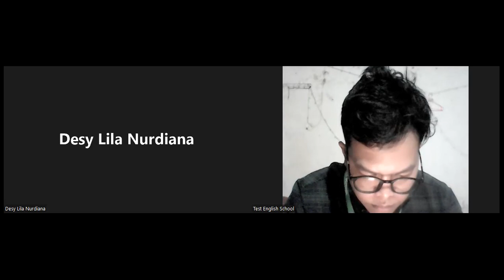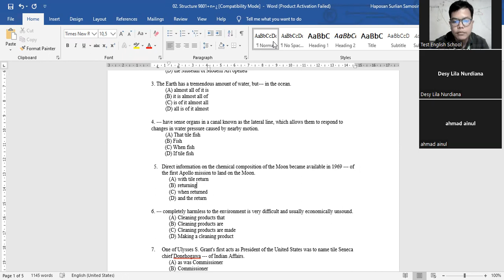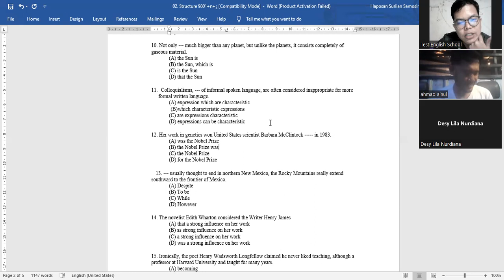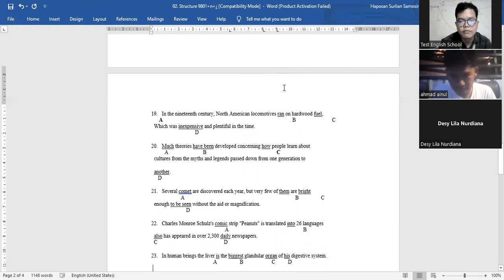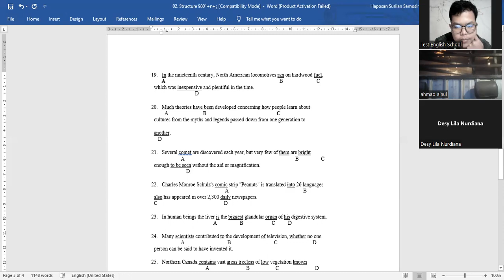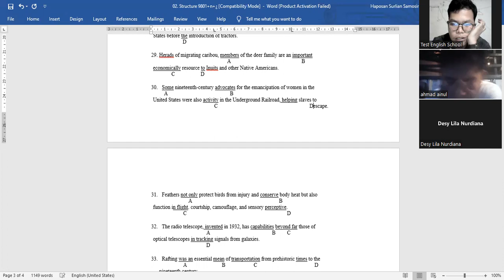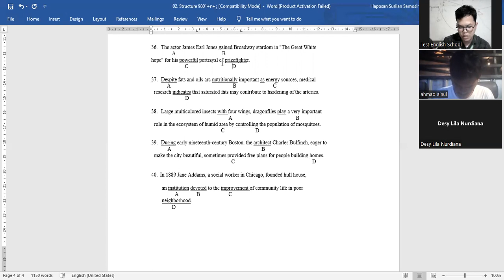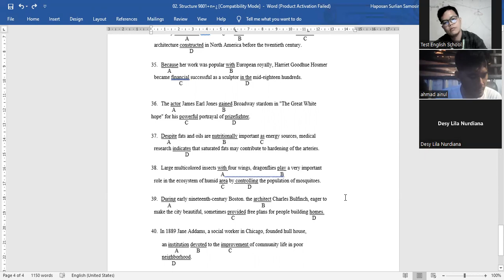Study Group 2 (12072022)